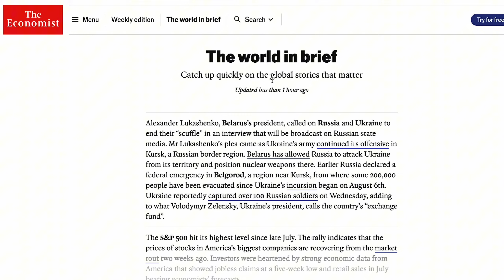Does Quantum Physics Explain Consciousness?